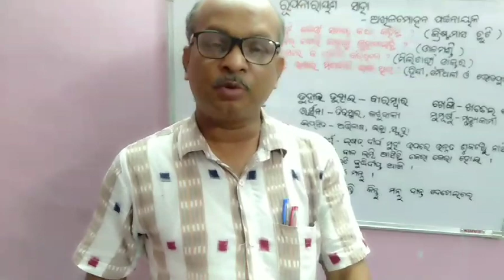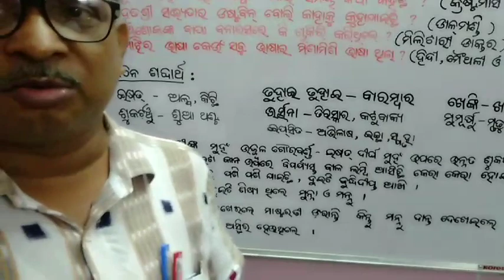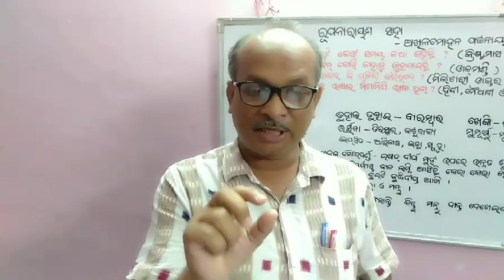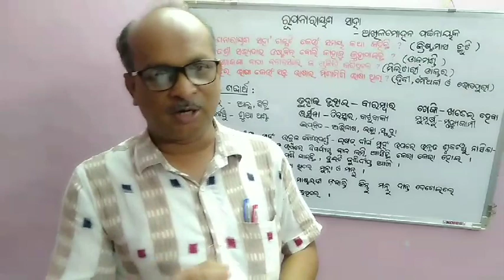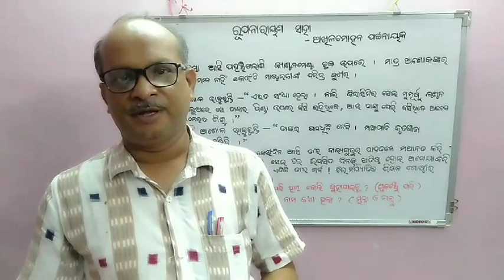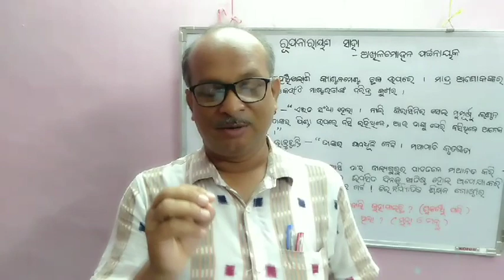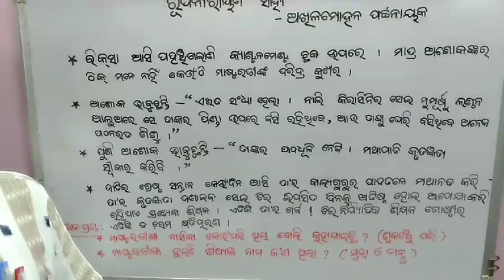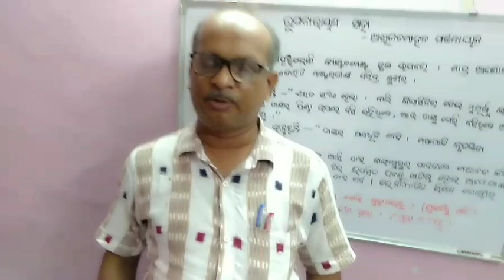Rupanarayan Saha part-3 by P K Hota